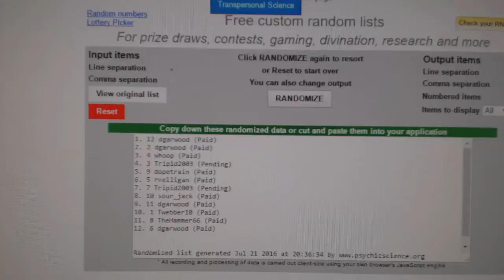C&C GB#6257 - Draft Order